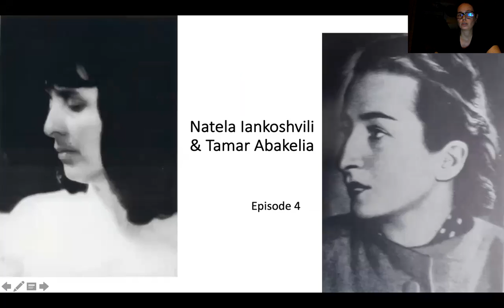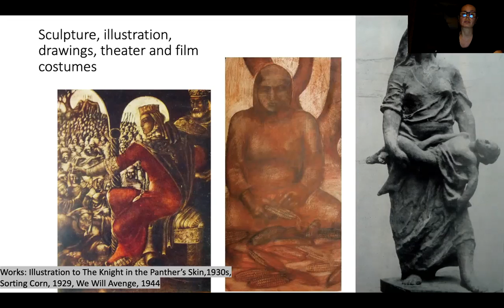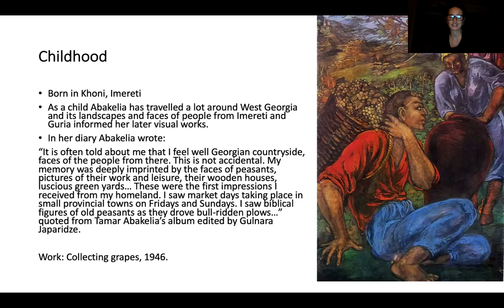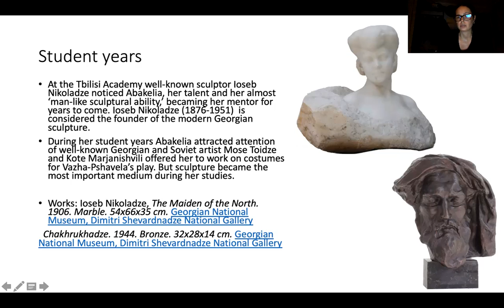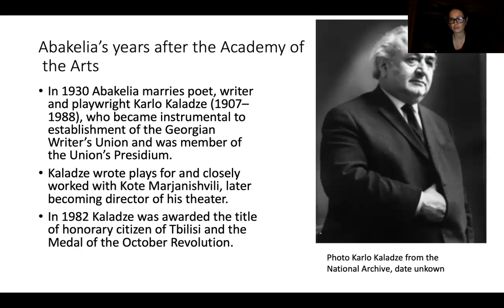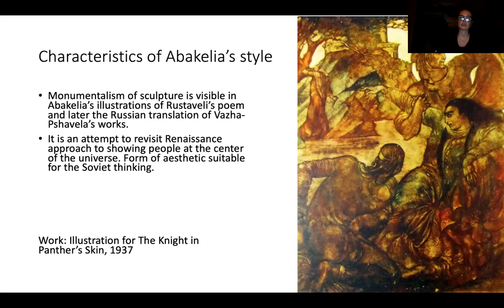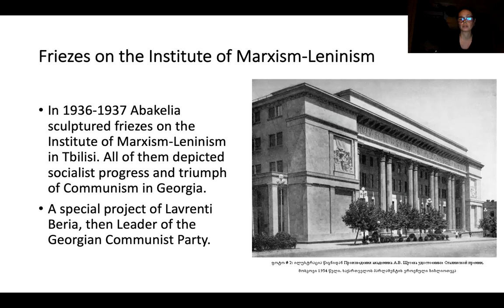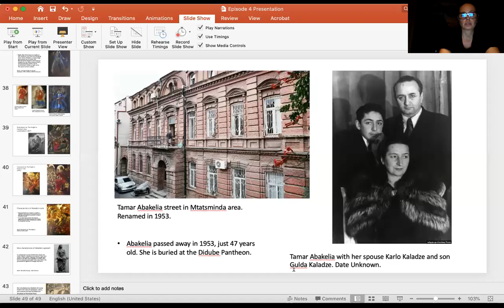Georgian Female Artists. Episode 4. Tamar Abakelia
Presentation by Nina Mdivani about Georgian sculptor and artist Tamar Abakelia (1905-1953). Recorded October 2021.